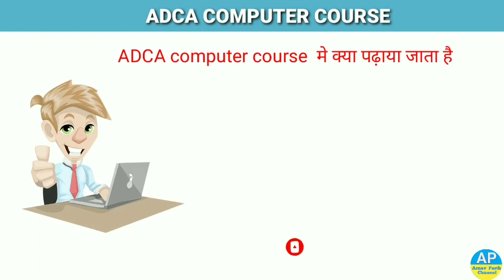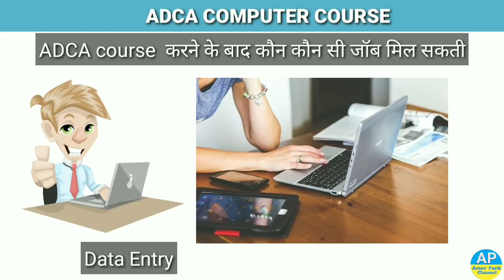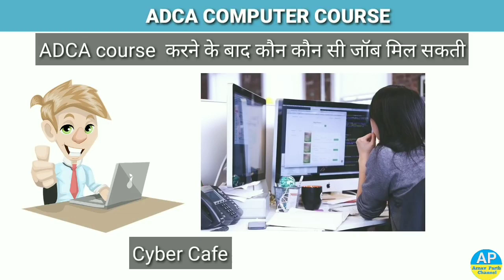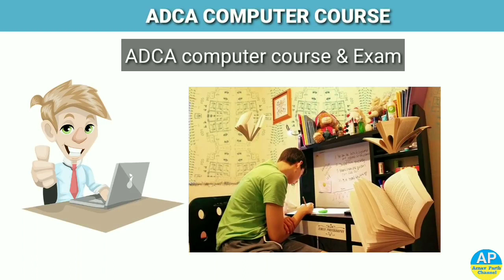ADCA कोर्स के बारे में पूरी जानकारी l Syllabus, Fee, Jobs, Salary etc in full Details l What is adca